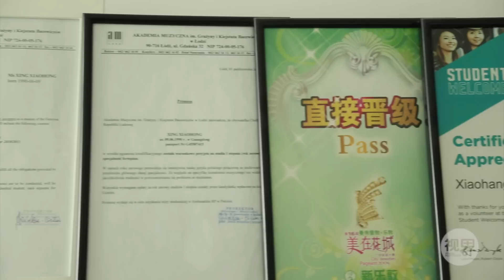澳洲代购人 第三集 代购界的选美小姐Vivian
她来自广东潮汕，却曾经游学上海、波兰，然后现在是墨尔本。
她长了一张漂亮的脸蛋，弹了一手好钢琴，她是2014澳洲华裔小姐最佳礼仪奖得主。

而她却曾经是只揣着几百澳币，来到墨尔本的小留学生，即使有姨妈家免费的吃住。

她却不愿意依靠家人，于是她开始自己打工、教钢琴、做代购，攒够了钱就开始独立的生活。